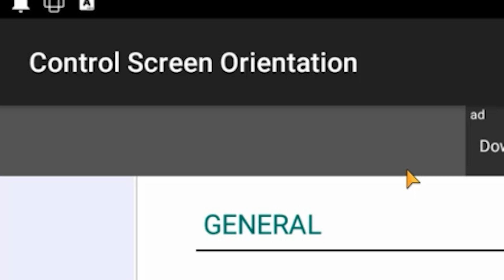3 TIPS You Need To Know In Ragnarok Labyrinth NFT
Ragnarok was having their GRAND Re-launch on 27th April 2022 and these are the 3 tips for the beginner to know before they start their journey on the Ragnarok P2E platform.